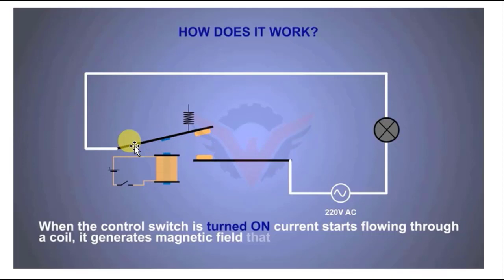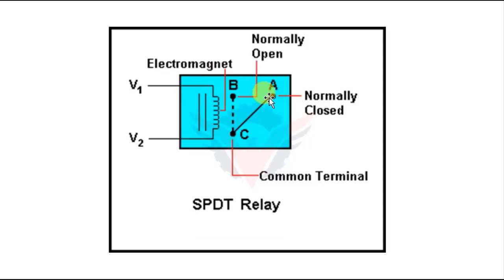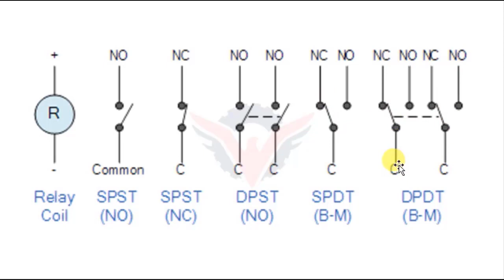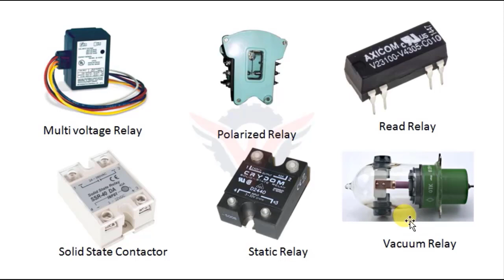What is Relay ? Working of Relay And Types of relays In Telugu